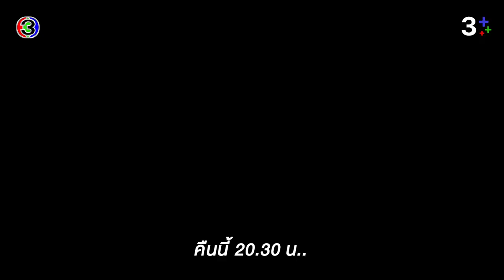ดวงตาที่ 3 EP.8 คืนนี้ 20.30 น. | CH3Plus